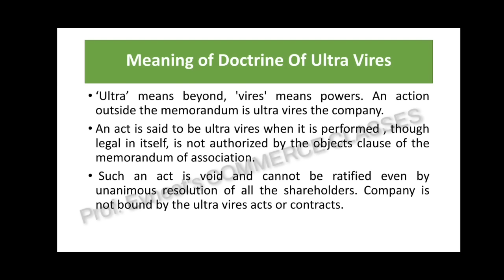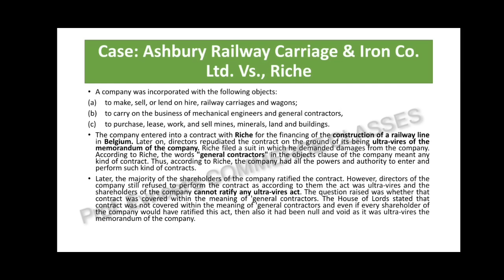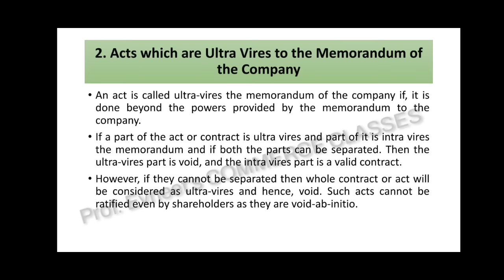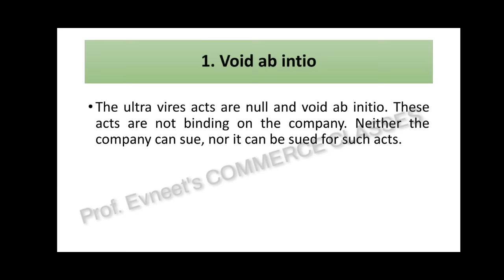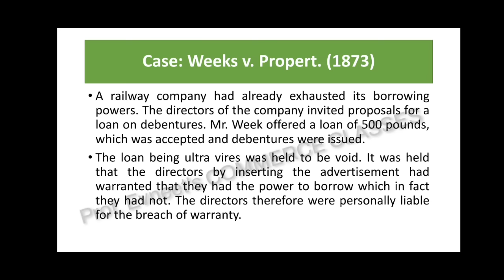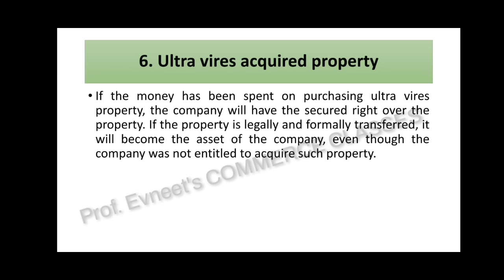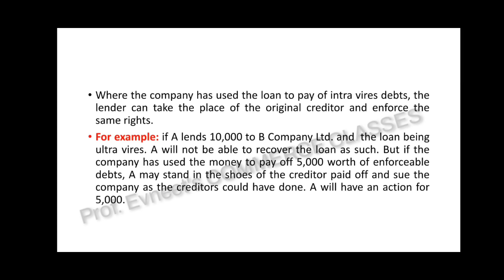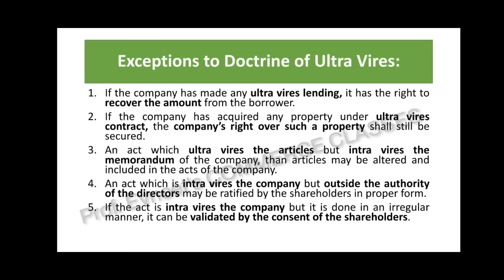Doctrine of Ultra Vires| Doctrine of Ultra Vires in Company Law| Ashbury Railway Carriage vs Riche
Buying Links for books on Business Law, Company Law and Business Statistics

Business Laws by M.C Kuchhal, Vivek Kuchhal -

Business laws by Ashok Sharma

Business Laws by PC Tulsian for CA foundation Course

Business laws by K.C Garg, V.K Sareen, Mukesh Sharma

Company law by Avtar Singh

Company law by K.C Garg , Vijay Gupta, Joy Dhingra

Business Legislation for Management ( includes business Laws and Company Law) by MC Kuchhal , Vivek  Kuchhal

Business Statistics by SP Gupta and MP Gupta

Business Statistics and Mathematics by T.R Jain , S.C Aggarwal

Business Statistics by T.R Jain , S. C Aggarwal , Mukesh Trehan